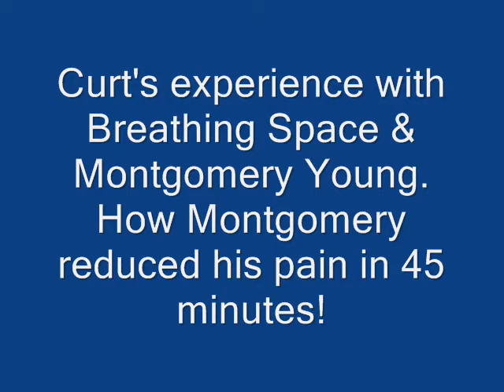Breathing Space Experience 2013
Curt's experience with Breathing Space and how it reduced his pain from an 8.5 to down less than 1 in 45 minutes